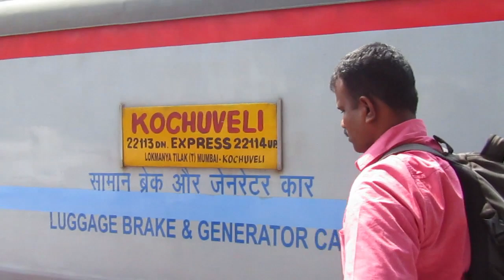Pune WDP4D Monster accelaration | Venad Express and Kerala Express Compilations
INDIAN RAILWAYS

22113/Mumbai LTT - Kochuveli SF Express (PT)
मुंबई लोकमान्य टिळक टर्मिनस - कोच्चुवेळी सुपरफास्ट एक्सप्रेस     मुंबई लोकमान्य तिलक टर्मिनस - कोच्चुवेली सुपरफास्ट एक्सप्रेस

16301/Venad Express
വേണാട് എക്സ്പ്രസ്സ്‌     वेणाड़ एक्सप्रेस

16346/Netravati Express (PT)
നേത്രാവതി എക്സ്പ്രസ്സ്‌     नेत्रावती एक्सप्रेस

16382/Kanniyakumari - Mumbai CSMT (Jayanti Janata) Express (PT)
கன்னியாகுமரி - மும்பை ஜெயந்தி ஜனதா விரைவு வண்டி     कन्याकुमारी - मुंबई छत्रपति शिवाजी महाराज टर्मिनस जयंती जनता एक्सप्रेस

12625/Kerala Express (PT)
കേരളാ എക്സ്പ്രസ്     केरला एक्सप्रेस